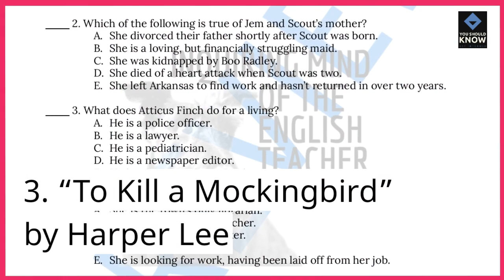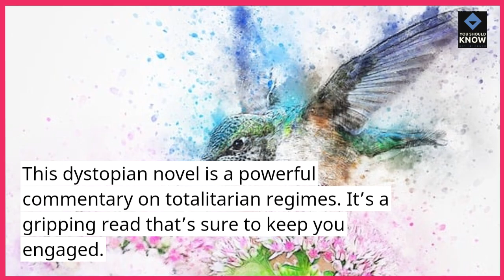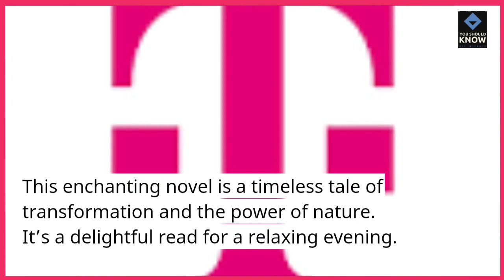Top 10 Books for a Relaxing and Cozy Night In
Curl up with a good book for a relaxing and cozy night in. From heartwarming novels to soothing reads, discover books that provide the perfect escape for a tranquil evening.